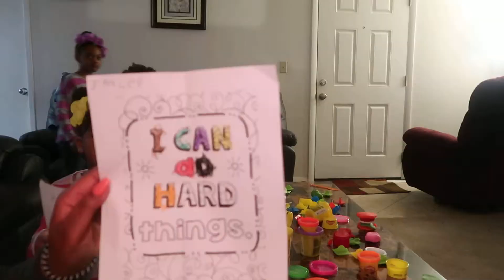Play-Doh Party with The Dream Castle Gurlz